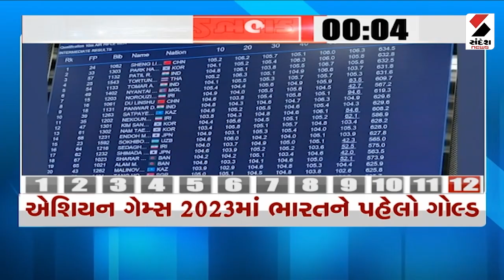2 MIN 12 KHABAR